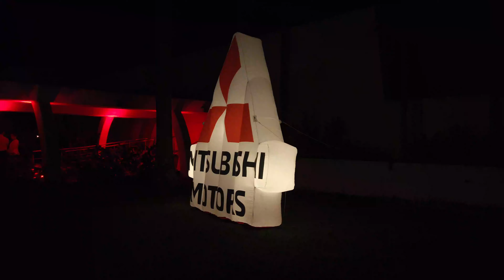L200 en Panama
Mitsubishi Motors, presentó en Panamá el totalmente nuevo modelo L200, re-inventado con 2,400 novedades respecto a su modelo predecesor.